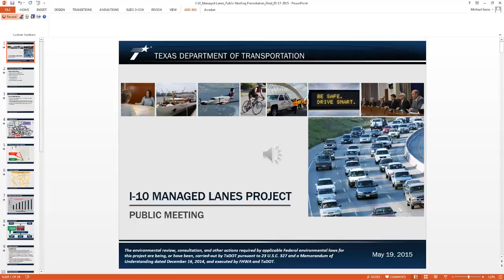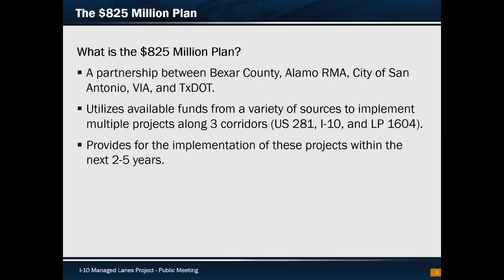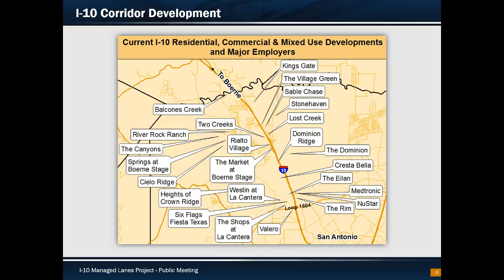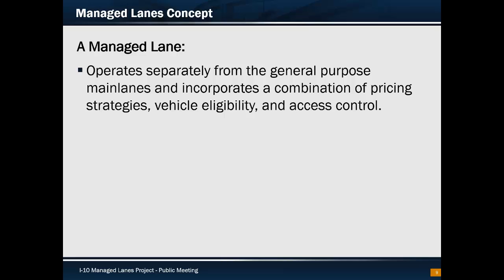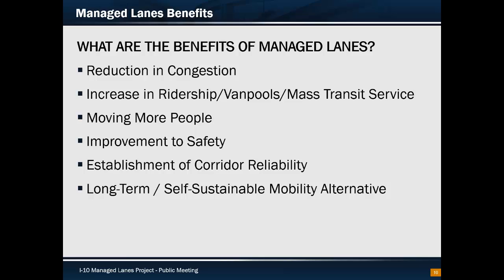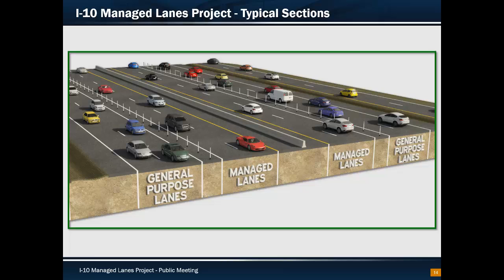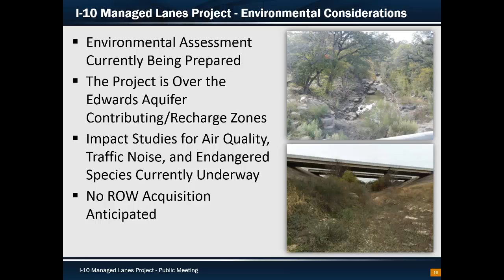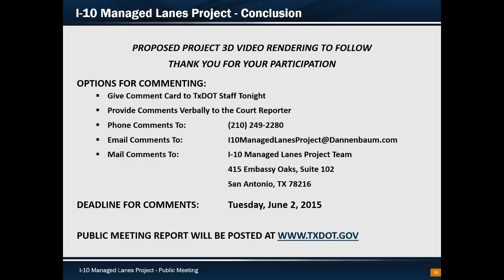I-10 Managed Lanes Public Meeting Presentation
The Texas Department of Transportation is proposing improvements to I-10 between FM 3351 and La Cantera Parkway. The proposed project includes:
• Expanding I-10 to a total of eight lanes (four in each direction)
• The additional four lanes would be managed lanes (two in each direction)
The proposed improvements on I-10 will cost $180 M. This project is part of the $825 M plan announced in 2014. This is a partnership with Bexar County, the Alamo Regional Mobility, the City of San Antonio, and VIA Metropolitan Transit.